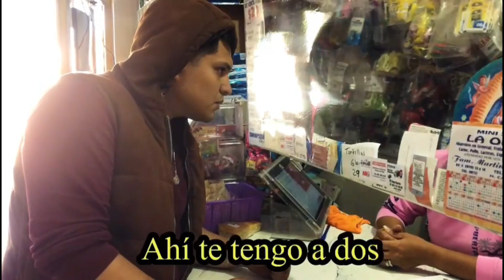Los Tres Animales CAP.1. "Atracadores" 🎬 SKETCH